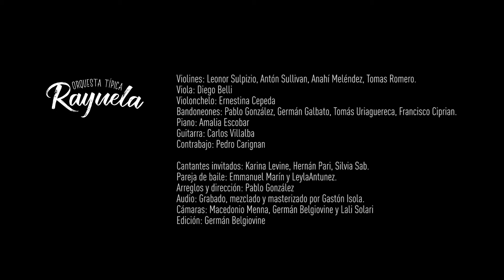A la Guardia Nueva - Orquesta Típica Rayuela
Mar del Plata/Julio 2018/Teatro Colón
Violines: Leonor Sulpizio, Antón Sullivan, Anahí Meléndez, Tomas Romero.
Viola: Diego Belli
Violonchelo: Ernestina Cepeda
Bandoneones: Pablo González, Germán Galbato, Tomás Uriaguereca, Francisco Ciprian.
Piano: Amalia Escobar
Guitarra: Carlos Villalba
Contrabajo: Pedro Carignan

Cantantes invitados: Karina Levine, Hernán Pari, Silvia Sab.
Pareja de baile: Emmanuel Marín y LeylaAntunez.
Arreglos y dirección: Pablo González
Audio: Grabado, mezclado y masterizado por Gastón Isola.
Cámaras: Macedonio Menna, Germán Belgiovine y Lali Solari
Edición: Germán Belgiovine